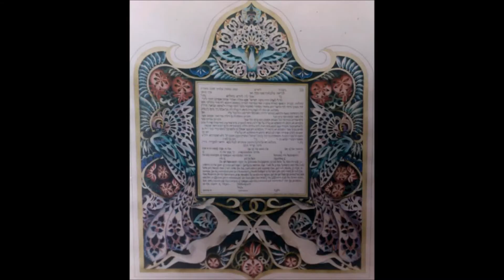Art Judaica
My name is Irina, i am a Ketubah designer and hand script Judaica Illustrator over 25 years.To go straight to the registration press

My specialty is in   Paper cutouts Judaica.

Judaica
Ketubah
Hand script
Paper cutouts
Jewish Interfaith

Some of my works are presenting in the movie clip but a big part of them are showing in Jewish museums.

If you are willing to see more of my work or contact me for more info you can register in this landing and i will contact you as soon as possible

Best to all of you :)